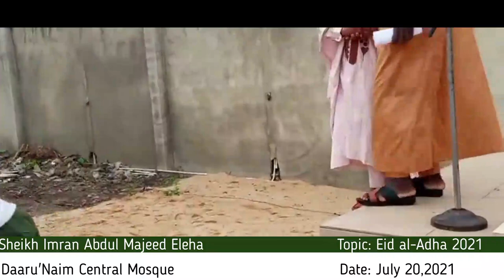Eid al-Adha: The Feast of Sacrifice, 20th July, 2021